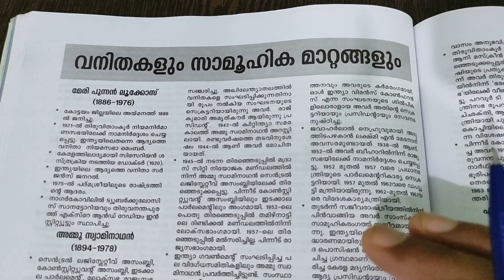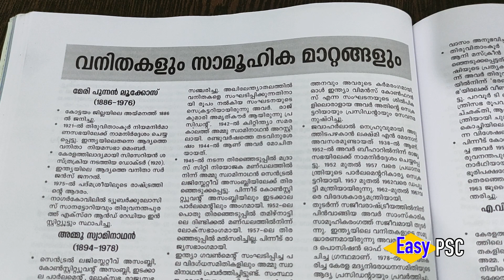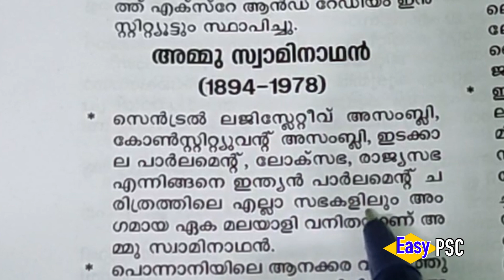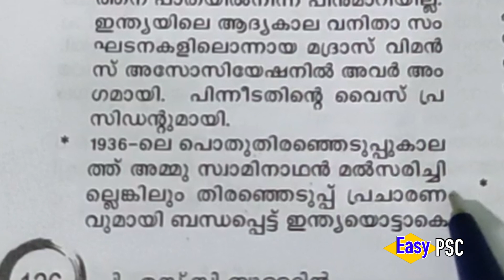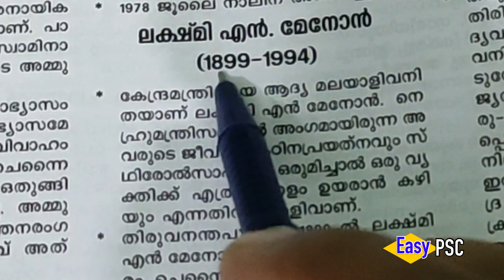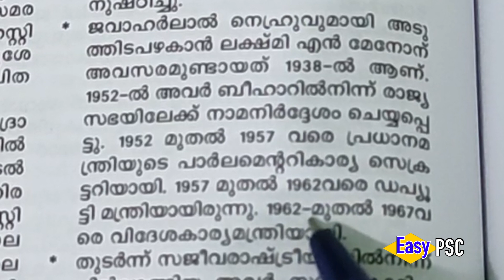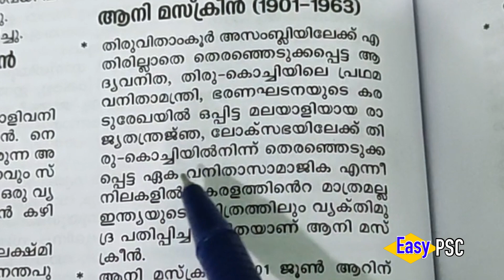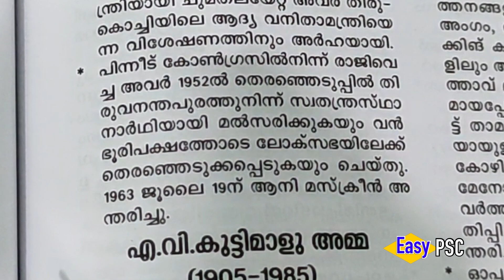PSC Bulletin - Diamond Jubilee | Kerala Women Leaders | വനിതകളും സാമൂഹിക മാറ്റങ്ങളും - 1